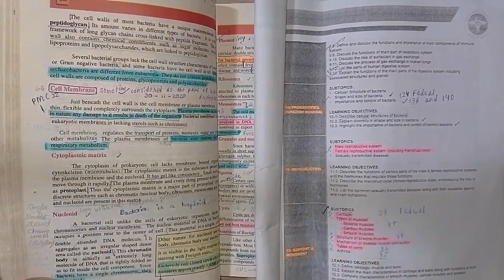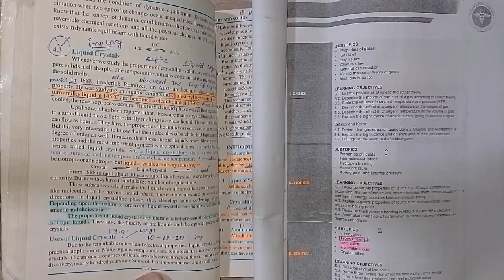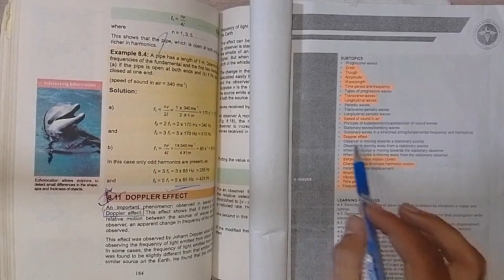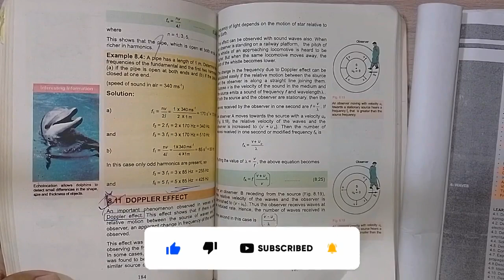SELF STUDY, DAILY TARGET NO= 108 PREPARATION FOR [ MDCAT 2024 ].